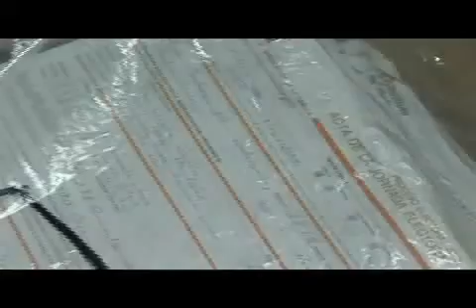Presenta pruebas de irregularidades